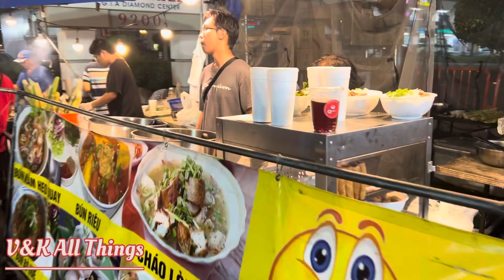Ẩm thực Cali về đêm tại Tết Trung Thu 🥮 |Night Market in Little Saigon | Phước Lộc Thọ Cali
Thưởng thức những món ăn ngon tại chợ đêm Phước Lộc Thọ Cali vào ngày Tết Trung Thu với những ẩm thực phong phú và ca nhạc dân gian đặc sắc.

Explore the night market in Little Saigon during the Moon Festival.